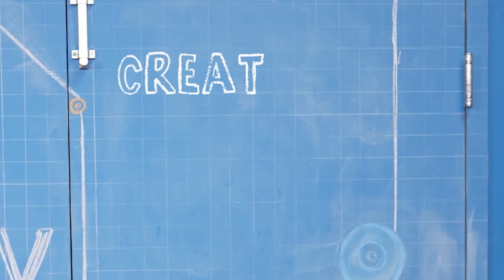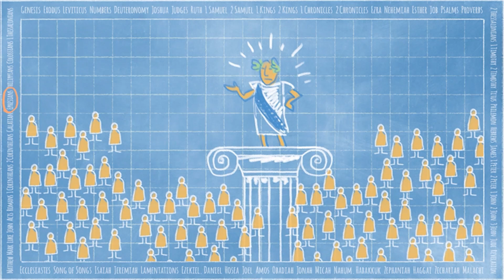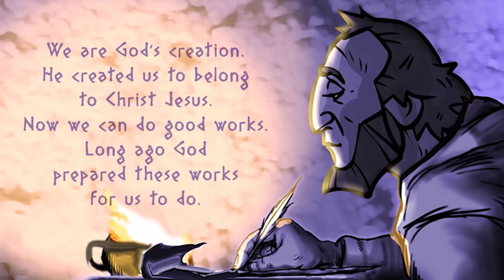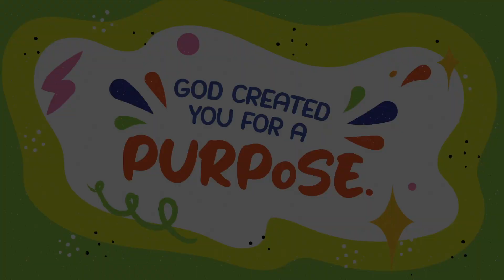Bethesda Kids Online-Elementary Experience August 13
Our theme this month is “Canvas - Made to Create”.

Our Bible Story today is ‘We Are God’s Creation’ from Ephesians 2:10 and our Bottom Line is ‘God created you for a purpose’.